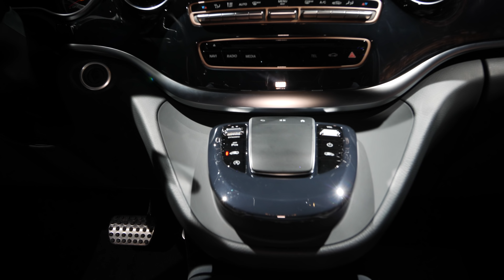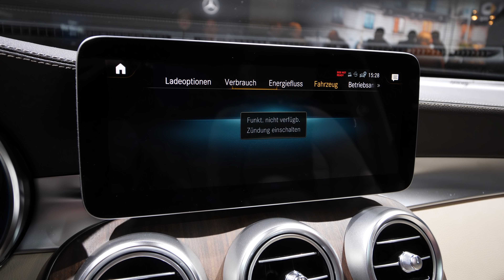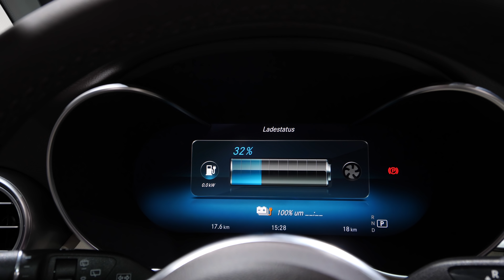Mercedes-Benz EQV, CLA Shooting Brake și GLC Facelift - Cavaleria.ro